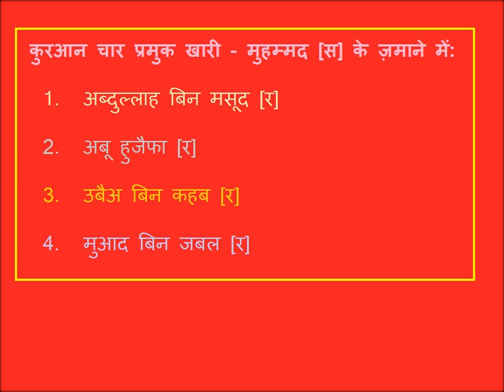कुरआन चार प्रमुक खारी मुहम्मद स] के ज़माने में Created by -- Fahim Akthar Ullal